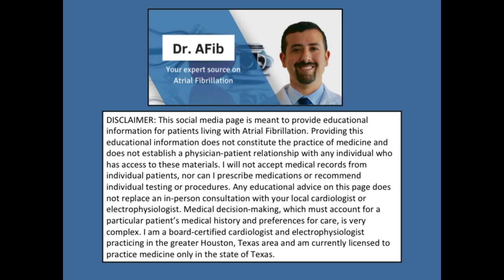Doctor AFib Explains When Should You See an Electrophysiologist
In today's video, Doctor AFib explains when you should go see an Electrophysiologist. I'll explain what an Electrophysiologist does and when a patient with atrial fibrillation or AFib should see one.

Information is purely educational in nature

Check out the KardiaMobile and KardiaBand - Mobile ECG for at home monitoring of atrial fibrillation